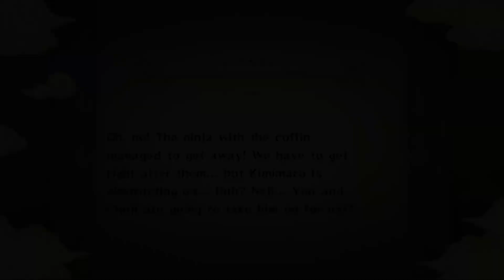BRO SASUKE VS NARUTO GOATED FIGHT!!! | NARUTO Ultimate Ninja STORM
Bro this game is confusing but i got the hang of it.

try to live in God's image